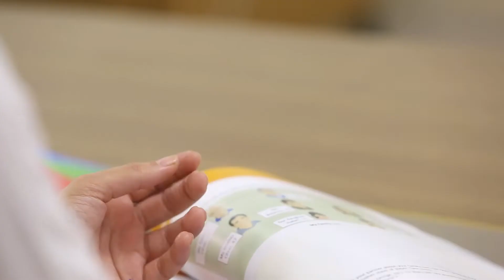GMI Gasha medical institute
ئاواته‌ هه‌ره‌ به‌رزه‌كانت له‌ په‌یمانگه‌ی پزیشكی گه‌شه‌ به‌دی بێنه‌.قوتابیانی ده‌رچووی 12 زانستی ده‌توانن بڕوانامه‌ی دبلۆمی باوه‌ڕپێكراوی پزیشكی به‌ده‌ست بێنن له‌ په‌یمانگه‌ی پزیشكی گه‌شه‌ بۆ هه‌ر یه‌ك له‌ به‌شه‌كانی: ده‌رمانسازی و درووستكردنی ددان.له‌ په‌یمانگه‌ی پزیشكی گه‌شه‌، مامۆستاكانم دكتۆری پسپۆڕن و خاوه‌ن بڕوانامه‌ی ماسته‌ر و دكتۆران له‌ ده‌ره‌وه‌ی وڵات. كه‌ره‌سته‌ و كه‌لوپه‌لی پێویستم له‌به‌رده‌سته‌ له‌ تاقیگه‌ پزیشكییه‌كان. به‌ هاوكاری مامۆستا و دكتۆره‌كان، له‌گه‌ڵ هاوڕێیانم نوێترین زانیاری پزیشكی فێرده‌بین و تێسته‌ پزیشكییه‌كان به‌ده‌ستی خۆم ئه‌نجام ده‌ده‌م.په‌یمانگه‌ی پزیشكی گه‌شه‌ نه‌خۆشخانه‌ی تایبه‌ت به‌خۆی هه‌یه‌ بۆ له‌ نزیكه‌وه‌ ئاگاداربوونی قوتابیانی به‌ كه‌یسه‌ جۆراوجۆره‌كان.له‌ پشووی هاوینه‌، په‌یمانگه‌ی پزیشكی گه‌شه‌ قوتابیانی به‌شداری پێده‌كات له‌ مه‌شق و ڕاهێنانه‌كانی پزیشكی له‌ بنكه‌ ته‌ندرووستییه‌كان.بۆ  داهاتوویه‌كی گه‌شتر، په‌یمانگه‌ی پزیشكی گه‌شه‌ هه‌ڵده‌بژێرم.